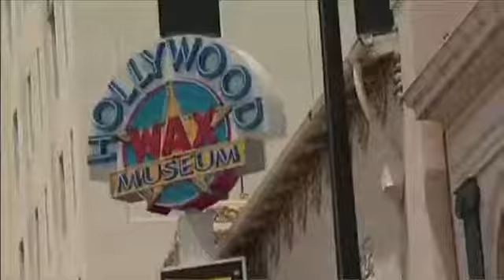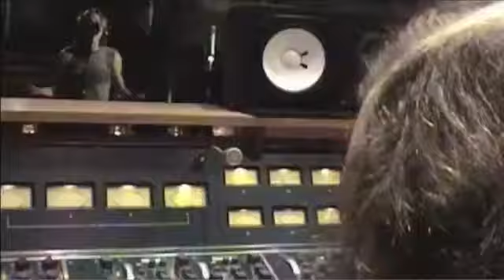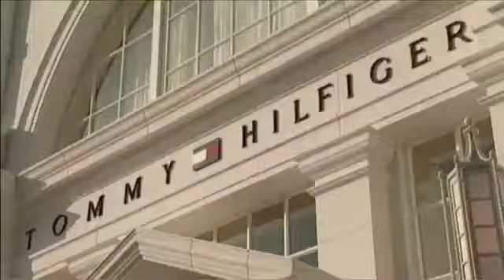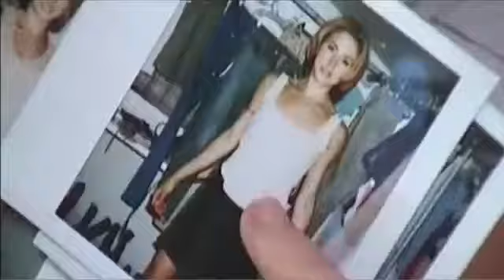Melanie C - Northern Star 2000 Documentary FULL IN HD!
Melanie C gives an exclusive insight to the recording of her first solo album "Northern Star" In this exclusive 2000 documentary In full and In HD